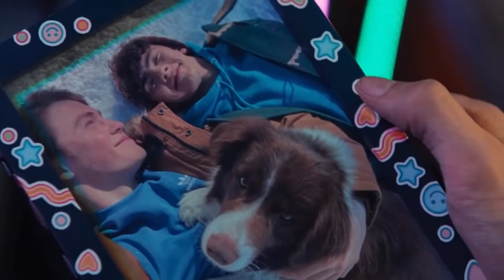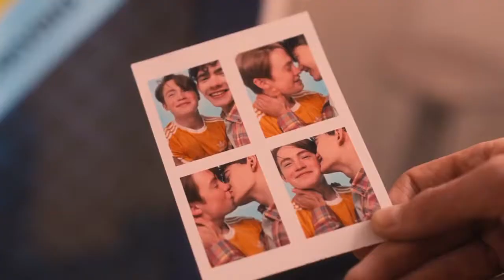Nick & Charlie || Unconditionally [Heartstopper S1]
Hi! This is my first upload and I hope you all like it. I watched the show only a few days ago and literally fell in love with these characters. When I heard this song playing in the background, it just made me think of them and I knew I had to make an edit. Considering I have only just started editing, I am really happy with how it turned out. Hope you enjoy watching this as much as I did making it. :)